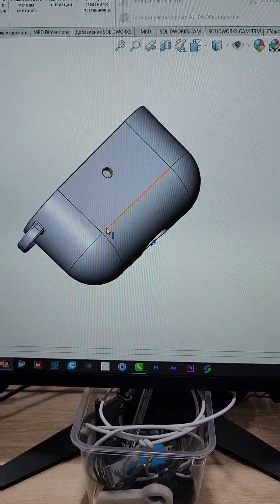SLS texnologiya asosida ishlovchi 3D printerda yasab olingan airpots uchun ģilof.